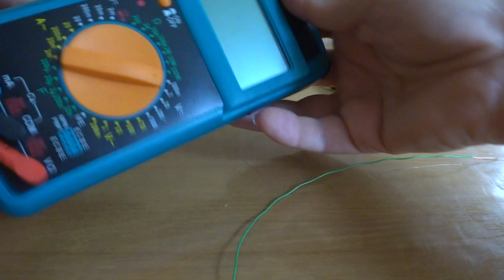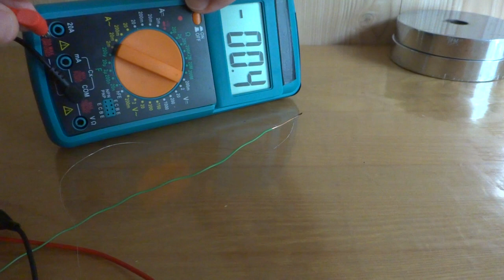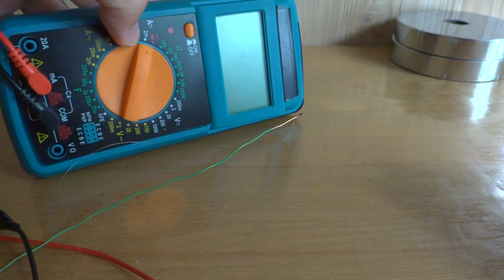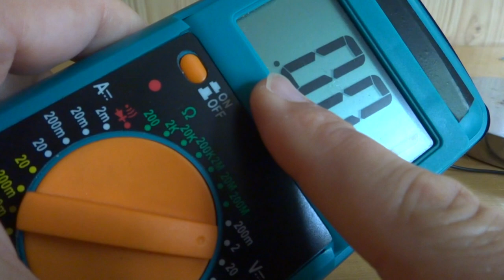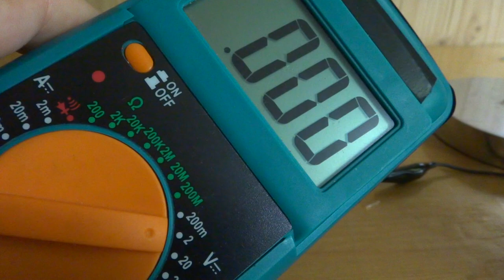ПЕЛЬТЬЕ ЭЛЕМЕНТ СВОИМИ РУКАМИ 🔥 МикроЕдиничный Генератор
Хотите сделать свой собственный Элемент Пельтье ?  А заставить светиться четыре светодиода от двух проволочек и спички ?
В этот раз я провел довольно интересный эксперимент - проверил способность повышающего генератора на германиевом транзисторе работать от сверх низких токов и напряжений. Ну и разумеется способность самодельного элемента Пельтье из термопар выдать достаточно электрической энергии для питания четырех светодиодов.
Опыт оказался настолько хорош, что я непременно его повторю еще не раз.
Попытки заставить работать хоть какую то нагрузку от тока термопары делали многие и я в том числе. Но слишком малые токи и напряжения не давали шансов запустить повышающий преобразователь на кремниевых транзисторах.
Выручил, недавно собранный для экспериментов, повышающий преобразователь на одном транзисторе из германия.
Хотя работа германиевых переходов, описанная в литературе начинается с 0,2 вольта, в моем случае напряжение от термопары, при мизерном токе, было менее 0,04 вольта и, при этом, генератор запустился в работу и заставил светиться четыре зеленых светодиода.
Научные чудеса или факты подтвержденные экспериментом.